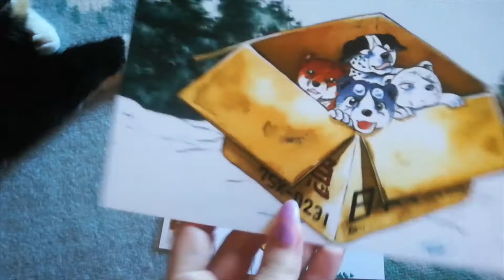Ginga postcard collection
My current Ginga nagareboshi gin  etc postcard collection :3. Most of these i have gotten as freebies when buying Ginga related things from Urumi. The one that has Weed and Koyuki i have bought.
Mun tämänhetkinen Hopeanuoli jne postikorttikokoelmani :3. Suurin osa näistä on ollut kaupanpäällisiä kun olen ostanut Ginga kamaa urumista. Sen jossa on Weed ja Koyuki olen ostanut.